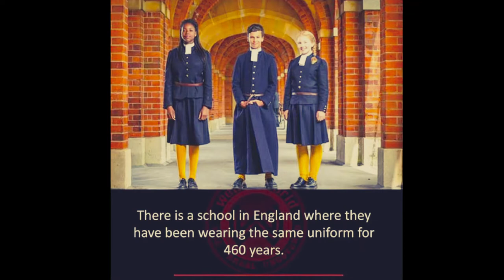ADVENTUROUS WORLD TOUR IN WORLD'S RAREST PHOTOS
It is real world tour in rarest photos of the world, it is a must watch